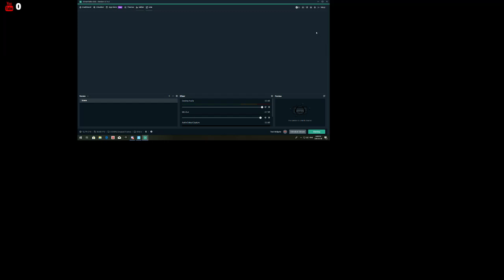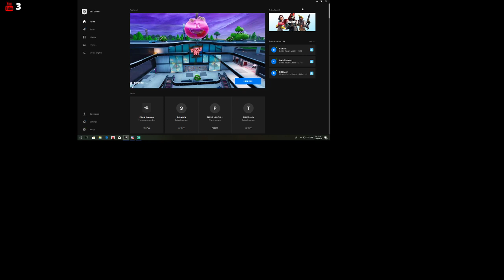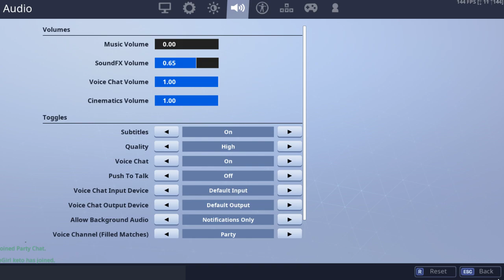Mazy Live Stream